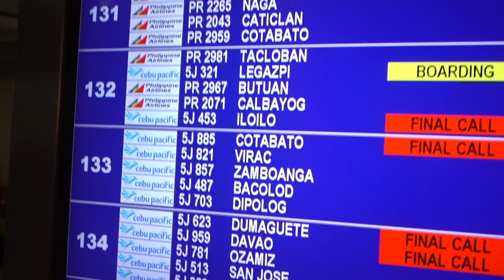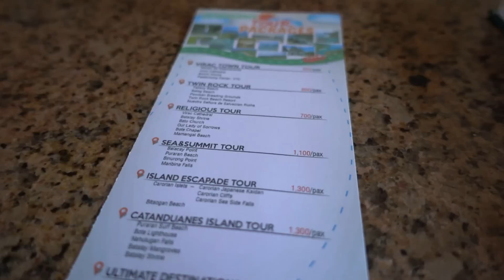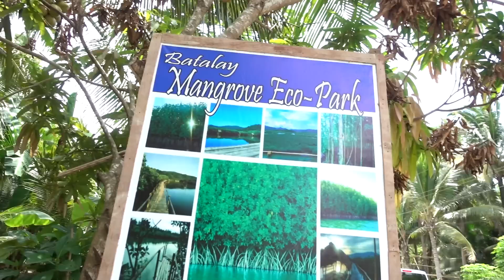Paradise on earth. Virac, Catanduanes, Philippines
Join us as we explore the beautiful treasure destinations in my country, the Philippines! First Destination, VIRAC, CATANDUANES.